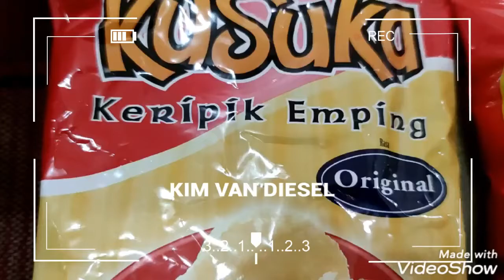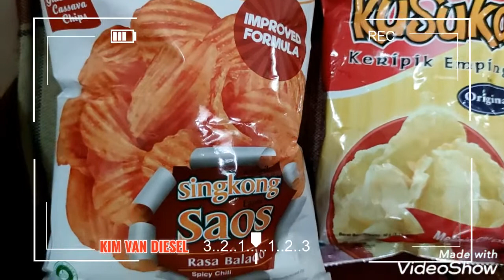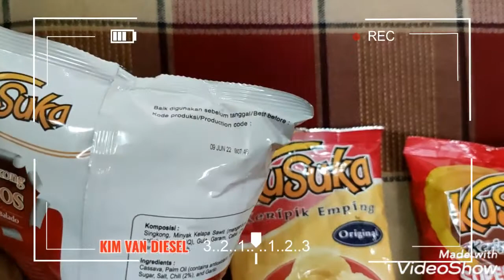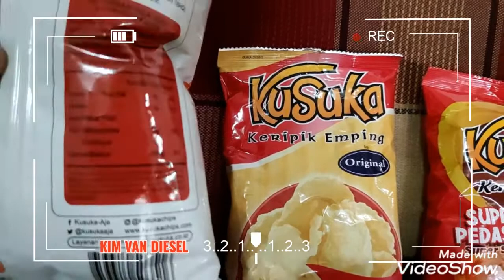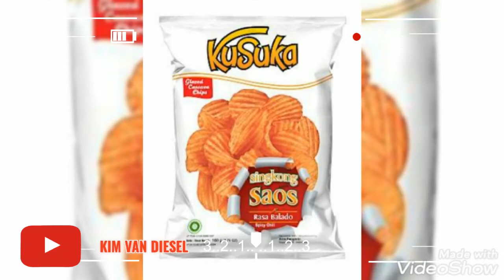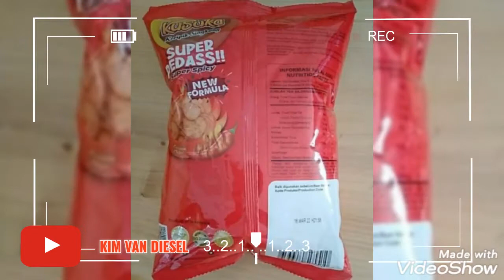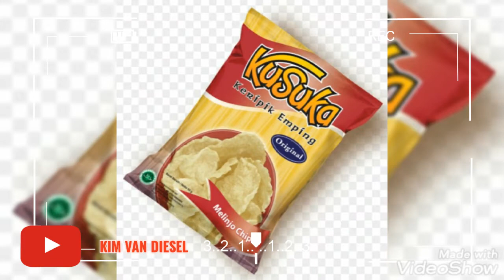Review "KUSUKA" Kripik Singkong Super Pedass, SingKong Saos Rasa Balado & Keripik Emping Original.